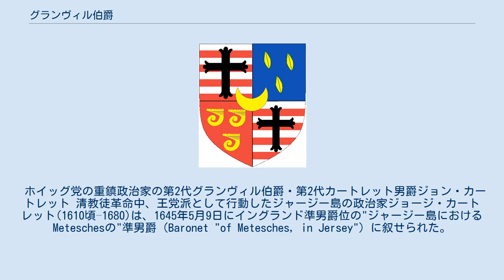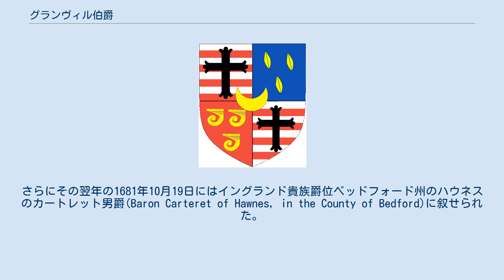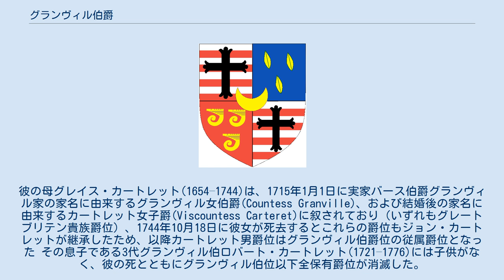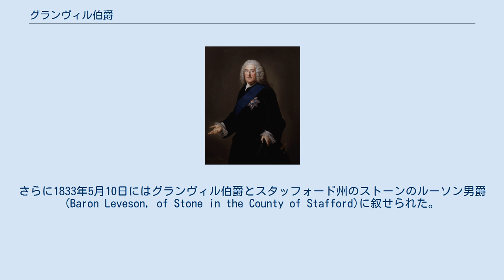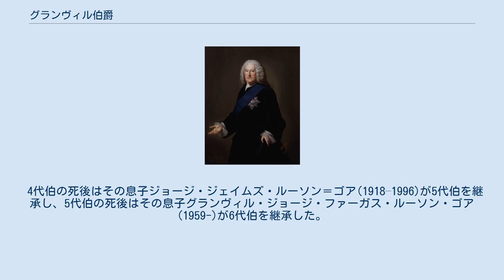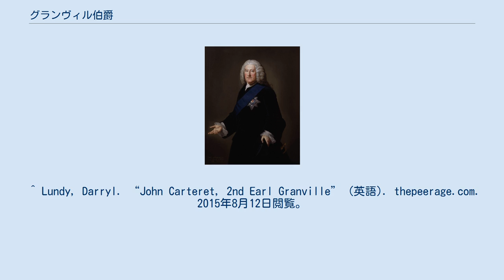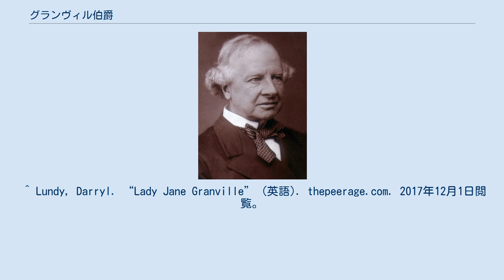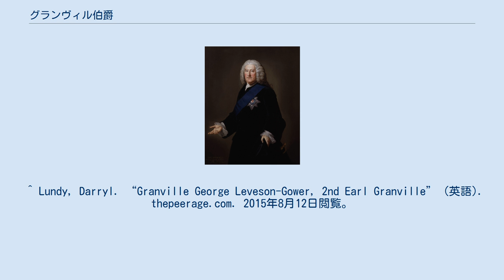グランヴィル伯爵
ルーソン＝ゴア家
グランヴィル伯爵(第2期)ルーソン＝ゴア家の紋章のエスカッシャン部分 グランヴィル伯爵（英語: Earl Granville）は、イギリスの伯爵位。
過去に2回創設されており、現存する2期目はグランヴィル・ルーソン＝ゴアが1833年に連合王国貴族として叙されたことに始まる。
 ホイッグ党の重鎮政治家の第2代グランヴィル伯爵・第2代カートレット男爵ジョン・カートレット 清教徒革命中、王党派として行動したジャージー島の政治家ジョージ・カートレット(1610頃–1680)は、1645年5月9日にイングランド準男爵位の"ジャージー島におけるMeteschesの"準男爵（Baronet "of Metesches, in Jersey"）に叙せられた。
王政復古後、彼は初代クラレンドン伯爵エドワード・ハイドが主導する復古王政政府で海軍主計官を務めたり、王弟ヨーク公ジェームズ（ジェームズ2世）からニュージャージー植民地を譲り受けて同地の領主になり、ニュージャージーという名前の名付け親になるなどした。
 初代準男爵の死後にはその同名の孫であるジョージ・カートレット(1669–1695)が第2代準男爵を継承した。
さらにその翌年の1681年10月19日にはイングランド貴族爵位ベッドフォード州のハウネスのカートレット男爵(Baron Carteret of Hawnes, in the County of Bedford)に叙せられた。
またカートレット家のニュージャージーの権利は彼の代にウィリアム・ペンらクエーカーたちに売却して処分している。
 その息子である第2代カートレット男爵ジョン・カートレット(1690–1763)は、ホイッグ党の主要政治家の一人として政界で活躍し、首相ロバート・ウォルポールと政権内で反目し合い、ウォルポール内閣が倒閣された後に成立した初代ウィルミントン伯爵スペンサー・コンプトンの内閣を実質的に主導したが、その次のペラム内閣下で議会の批判を受けて失脚した。
彼の母グレイス・カートレット(1654–1744)は、1715年1月1日に実家バース伯爵グランヴィル家の家名に由来するグランヴィル女伯爵(Countess Granville)、および結婚後の家名に由来するカートレット女子爵(Viscountess Carteret)に叙されており（いずれもグレートブリテン貴族爵位）、1744年10月18日に彼女が死去するとこれらの爵位もジョン・カートレットが継承したため、以降カートレット男爵位はグランヴィル伯爵位の従属爵位となった その息子である3代グランヴィル伯ロバート・カートレット(1721–1776)には子供がなく、彼の死とともにグランヴィル伯位以下全保有爵位が消滅した。
 外務大臣を務めた第2代グランヴィル伯爵グランヴィル・ジョージ・ルーソン＝ゴア 初代スタッフォード侯爵グランヴィル・ルーソン＝ゴアの末子で外交官のグランヴィル・ルーソン＝ゴア(1773–1846)は、1814年8月12日に連合王国貴族爵位スタッフォード州のストーンパークのグランヴィル子爵(Viscount Granville, of Stone Park in the County of Stafford)に叙せられた。
さらに1833年5月10日にはグランヴィル伯爵とスタッフォード州のストーンのルーソン男爵(Baron Leveson, of Stone in the County of Stafford)に叙せられた。
これが現存する2期目のグランヴィル伯爵位である。
 第1期の初代グランヴィル女伯爵グレイス・カートレットの父である初代バース伯爵ジョン・グランヴィルの娘の一人ジェーン(1653–1696)は4代準男爵サー・ウィリアム・ルーソン＝ゴア(1647頃–1691)に嫁いでおり、2期目のグランヴィル伯爵に叙されたグランヴィル・ルーソン＝ゴアはその子孫にあたるという関係だった。
 初代伯の死後、その息子のグランヴィル・ジョージ・ルーソン＝ゴア(1815–1891)が2代伯を継承した。
彼は自由党の政治家として外務大臣などの閣僚職を歴任した。
 その息子である3代伯グランヴィル・ジョージ・ルーソン＝ゴア(1872–1939)は、外交官として欧州各国の大使を歴任した。
 3代伯には男子がなかったため、彼の死後は弟のウィリアム・スペンサー・ルーソン＝ゴア(1880–1953)が4代伯を継承した。
彼...